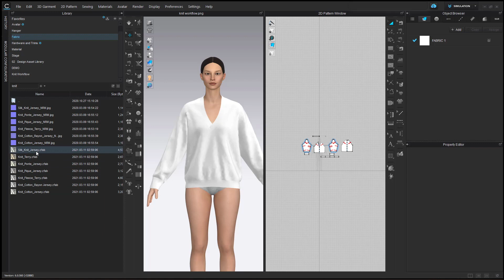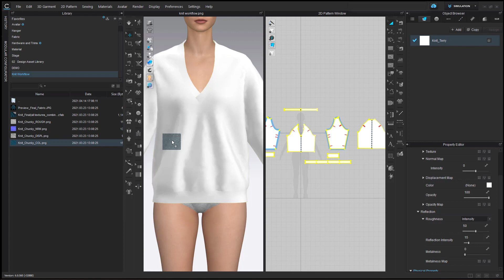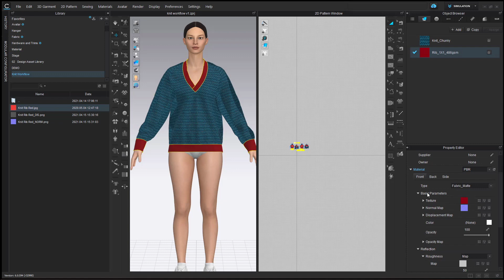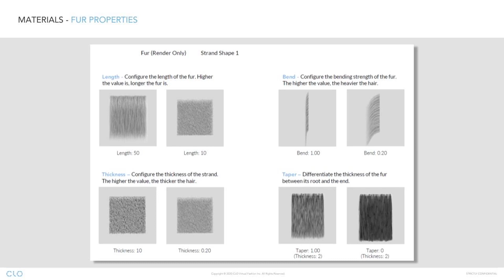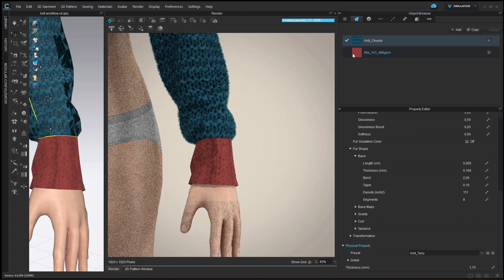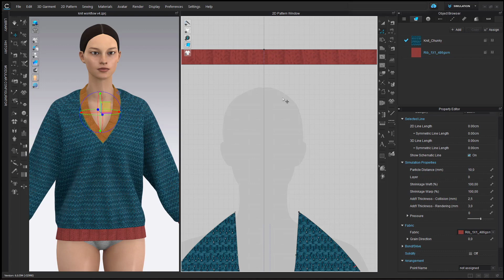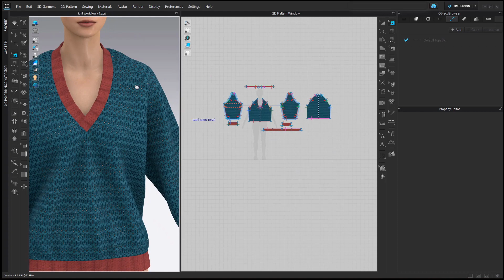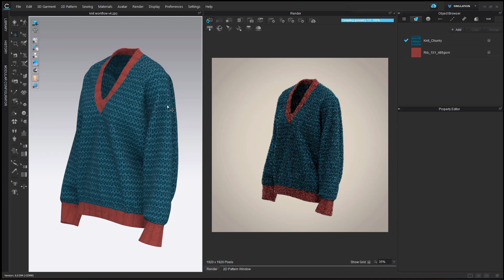How to Express Knit in CLO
In this video one of our designers explains the basic Knit workflow and shows you how to express knitwear in CLO.